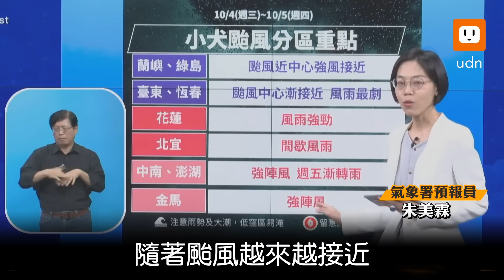颱風小犬將通過蘭嶼、綠島 氣象署發布強風告警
中颱小犬進逼，結構紮實，今晚將通過蘭嶼綠島附近，預估晚間8時當地出現強陣風；明天白天通過台灣南端陸地至巴士海峽一帶，即將為全台各地掀起強風豪雨、強勁風浪，尤其東半部風雨最劇烈。中央氣象署將在2小時前、今晚6時針對蘭嶼發布颱風強風告警訊息，提醒當地民眾留意手機訊息。